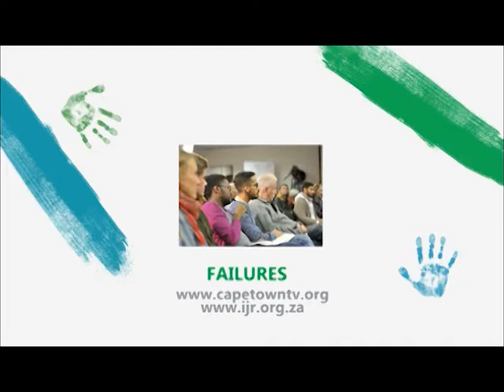2015/2016 Reconciliation Award - “Shaping Reconciliation” snippets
Since 2000 the Institute affords an annual Reconciliation Award to an individual, community or organisation in South Africa that has contributed towards reconciliation. Through this award the Institute acknowledges and showcases the recipients' approaches and strategies to enable reconciliation, whether they originate in the spheres of politics, media, business, culture, sport, academia or community service.

The IJR would like to continue to celebrate reconciliation through this award and use specifically the 20 year anniversary of the TRC as a platform to increase the reputation and size of the award. It is intended that this award impacts well beyond the single ceremony event, to create sustained momentum for the interrogation and realisation of reconciliation.